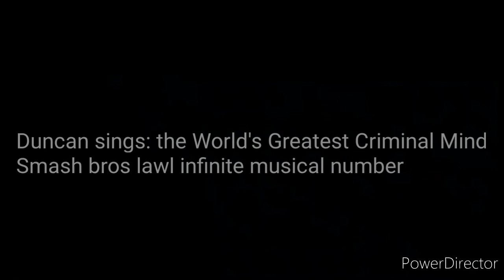The World's greatest criminal mind cover for Smash Bros Lawl Infinite